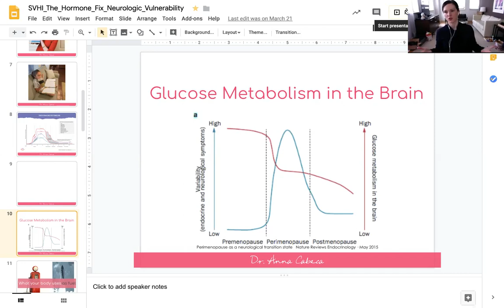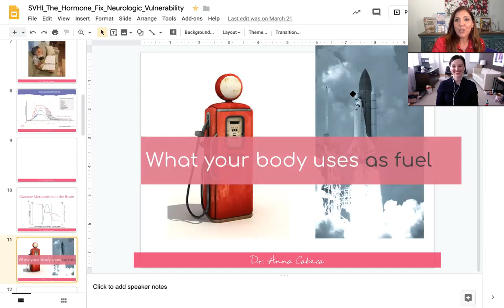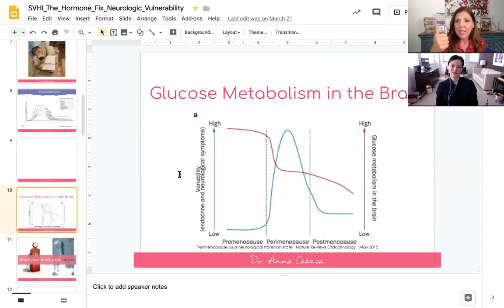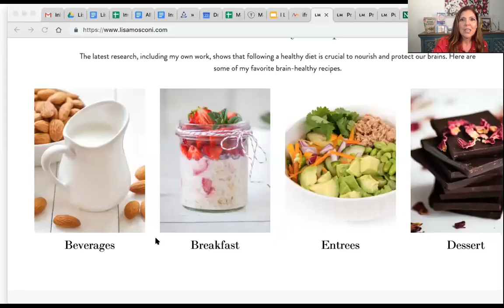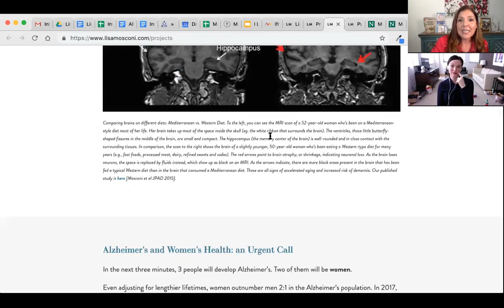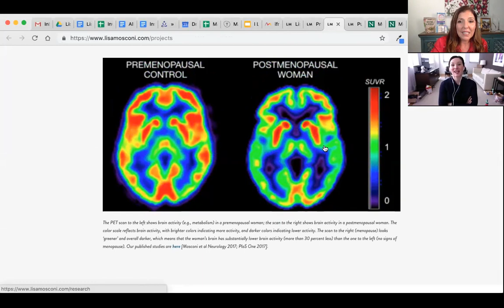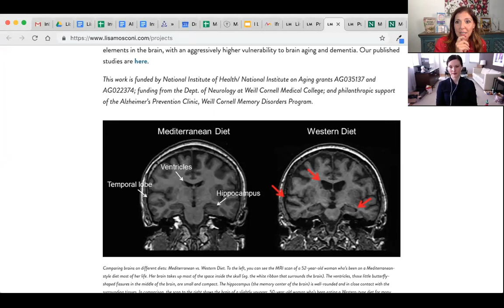Couchtalk w/ Dr. Anna Cabeca 107: Need To Do To Prevent Alzheimer’s Disease w/ Dr. Lisa Mosconi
Women have a greater risk of having Alzheimer’s Disease when we get older than men. Alzheimer’s starts in the brain, so it’s important to protect our brain health from an early age. Dr. Lisa Mosconi joins us to talk about Alzheimer’s, brain health, and women’s changing bodies through menopause.

Lisa is Italian, living in America, and holds two PhDs in Neuroscience and Nuclear Medicine. She’s the author of two books, The XX Brain (coming soon) and Brain Food. As a certified Integrative Nutritionist, Lisa promotes eating a Mediterranean diet to have, not just a healthier body, but a healthy brain.

You should start looking after your brain health right away. If you haven’t been eating for health, it’s time to start. The brain is so important to our bodies and they begin deteriorating almost as soon as we start forgetting things.

Women are more likely to develop Alzheimer’s disease than men because of our estrogen levels, which is necessary for optimal brain health, begin to decrease when we go through menopause.

Lisa talks about why physicians should use an integrative medical approach to women’s health to have maximum impact, prevent overlap, and get a clearer sense of what’s going on in your body. Lisa explains what you can start doing right now to help prevent Alzheimer’s disease from developing when you get older.

Women who have their ovaries removed are at higher risk of developing Alzheimer’s disease earlier in life. Plus, the symptoms typically associated with menopause, such as hot flashes, night sweats, memory fog, and even stress, all start in the brain. Lisa discusses why this happens to our brains and bodies.

Lisa talks about the role of progesterone in our bodies and how important it is for our brain health. Then, lastly, she returns to the concept of what we eat and says the single greatest thing we can do for our health is to eat at least one large salad every day.

Do you eat a salad a day? How do you keep your brain healthy and active? Are you in menopause or perimenopause?

IN THIS EPISODE:

• How a Mediterranean diet can help your brain be healthier
• When you should start looking after your brain
• What happens to our bodies when our brains start forgetting
• Why more women have Alzheimer’s Disease than men
• How an integrative medical approach can make a more positive
   impact on your overall body health
• What you need to do to help prevent Alzheimer’s disease

LINKS